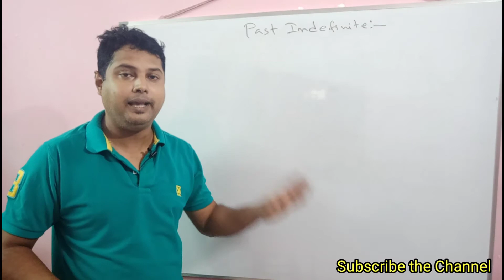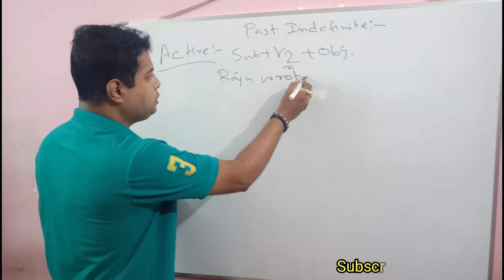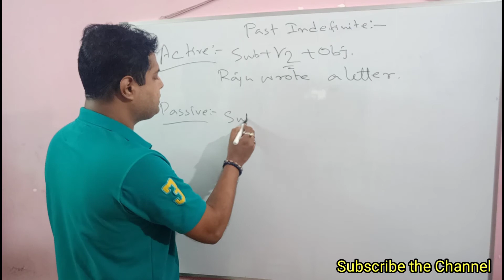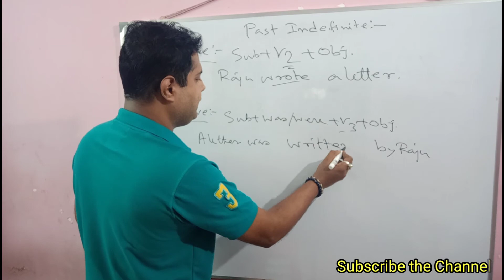TENSE ও VOICE CHANGE এক সাথে শিখুন | ENGLISH GRAMMAR - PART 4 🔥🔥🔥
English Learning video in Bangla | Spoken English video in Bengali 🔥🔥🔥
Glad you found me and my videos on YouTube. No matter whether you are new or old to my channel, a big virtual hug to you and WELCOME to the family "Bishaal dar school".
hope you have enjoyed this video in this channel "BISHAL DAR SCHOOL".I try to provide quality videos in English language for you all globally.Keep enjoying and keep loving my channel "Bishal dar school". Just need your support and cooperation.